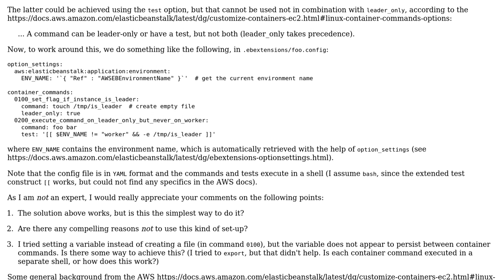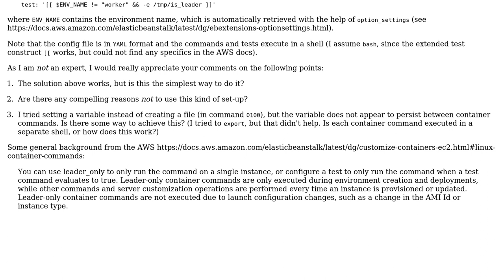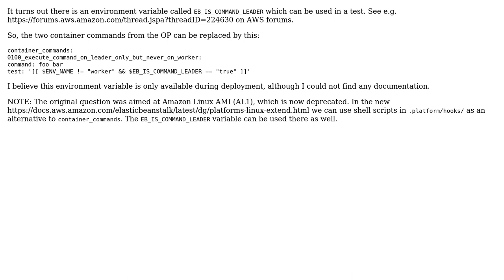Elastic Beanstalk configuration using ebextensions container_commands combining leader_only and...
Code Review: Elastic Beanstalk configuration using ebextensions container_commands combining leader_only and test

With thanks & praise to God, and with thanks to the many people who have made this project possible! You are responsible for your own actions.